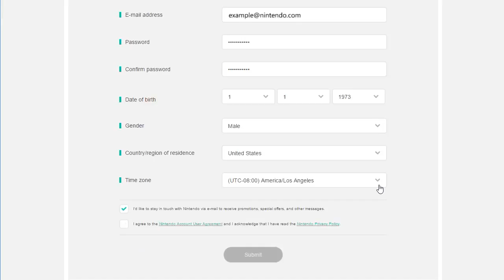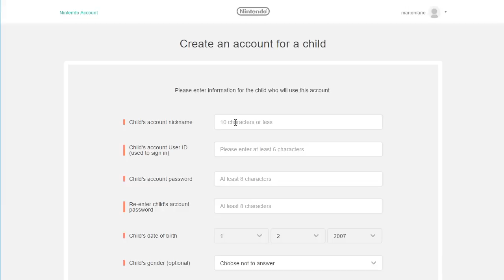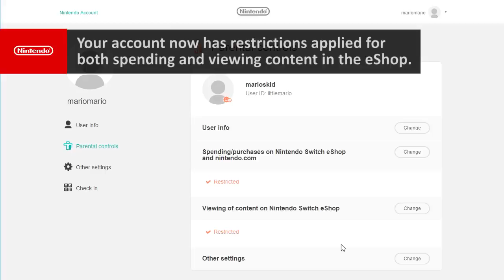Nintendo Switch - How to create a Nintendo account